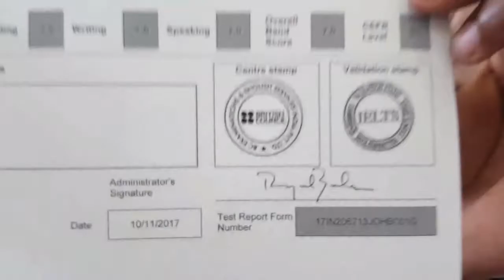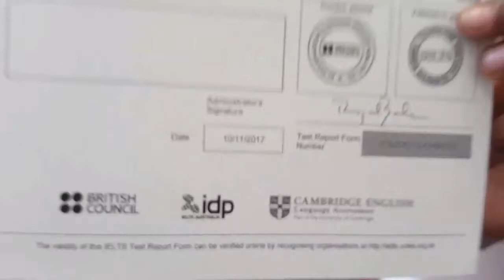Best IELTS kerala: Mr. Bibin Johny @ Camford with 7 ielts BAND explains how he cracked his IELTS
Camford The Best IELTS Coaching in Trivandrum, Kerala. Mr. Bibin Johny @ Camford scores IELTS Band 7 with 7 in IELTS Reading, 7 in Listening, 7 in Writing and 7 in Speaking.